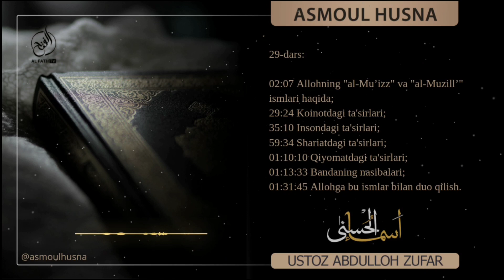29-Дарс: Аллоҳнинг «ал-Муъизз» ва «ал-Музиллʼ» исмлари | Шайҳ Абдуллоҳ Зуфар Ҳафизаҳуллоҳ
1. Mustalah hadis:
26 dars.

2. Sahih buxoriy va muslimda bo'lmagan barcha sahih hadislar musnad to'plami
103 dars .

3. Usul e'tiqodi ahli sunna val-jamoa (lalikaiy)
145  dars .

4.Usulul-fiqh.
73 dars .

5. Al-uzru  biljahl :
60  dars .

6. Hukm :
45  dars

7. Namoz hukmi :
39 dars .

8. Talbisi iblis :
54  dars .

9. Rof'ul-malam :
12  dars .

10. Islomni buzuvchilar :
35  dars .

11. Tavhid darsi :
93  dars .

12. Ayollar darslari :
33 dars .

13. Aqiydatul vositiyya :
40  dars .

14. Foyda va qoidalar

15. Addurus fil kitman
10 dars

16. Tafsir darslari:
21, 22, 23, 24, 25, 26, 27 ,28, 29, 30-juzlar

17. Fiqhul AVLAVIYYAT :
63  dars

18. Nusrat va Tamkin:
83  dars

19. Adabul mufrod :
216  dars

20. Uhdud qissasi:
27 dars

21. Qiyomat alomatlari
46 dars

22. Usulut tafsir:
66 dars

23. Ahkom hadislari:
200 dars

24. Dard va davo :
78  dars

25. Qurʼon qissalari:
187 dars

26. Muslima ayol ahkomlari:
60  dars.

27. Himmat
9 dars.

28. Ibn Moja
400 dars

29. Latoif
52 dars

30. Olim Va Mutaʼallim
31 dars

31. Soydul Xotir
102  dars

32. Ibn Javziy Ayollar kitobi
37  dars

33. Suhbat va Majlis odoblari:
24 dars.

34. Nafs fiqhi 92 dars

35. Fiqhi qoidalar 58 dars

38.Abbosiylar siyrati (navbatda) 86 dars.

39. Mamluklar va mug'ullar siyrati (navbatda)
(24 dars)

40.Ayollar ahkomlari 151 dars.

41. Din va dunyo odobi  77 dars.

42. Sunanu nasoiy sharhi: (davom etmoqda)

43. Konstitutsiya islom ko'zoynagida. (21 dars)

44. Usmoniylar tarixi (navbatda) 58 dars.

45. Islomiy hukm asoslari. (Navbatda) 25 dars.

46. Iroq tarixi. (Navbatda) 13 dars.

47. Sekulyarizm (dinsizlik)

49. Asmoul husna

50. Sunan Termiziy sharhi

51. Bahjatul majalis